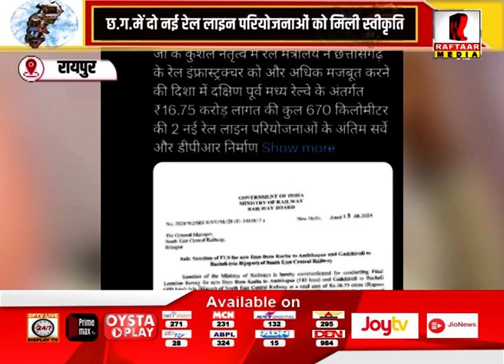रायपुर : छ ग में दो नई रेल लाइन परियोजनाओं को मिली स्वीकृति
Raftaar Media